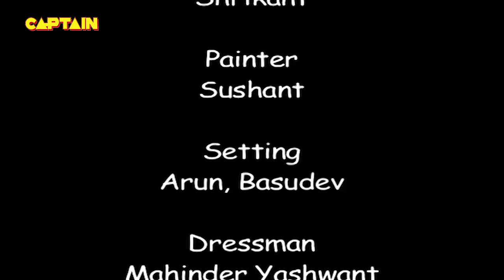पिंकी ने मांगी ध्रुव से मदद || CHHAJJE CHHAJJE KA PYAR EP 17